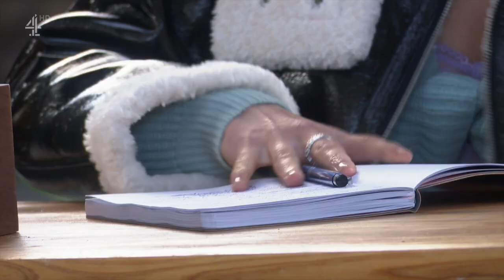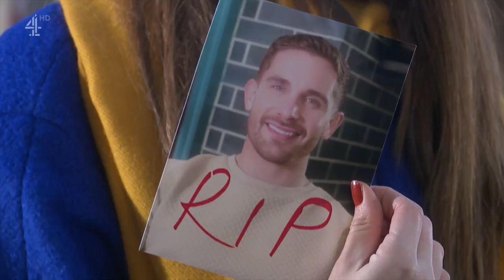Summer & Sienna 22nd Mar 2021 Part 1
Many scenes are filmed a certain way, and kissing between characters for example from these scenes in January 2021 onward is prohibited due to COVID-19. Hopefully by the end of the summer social distancing rules in England will be lifted.